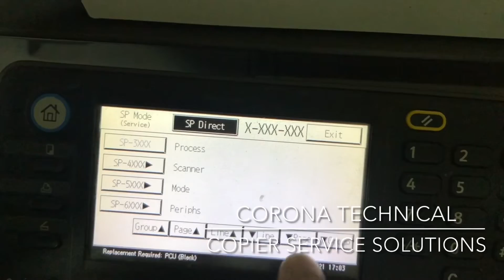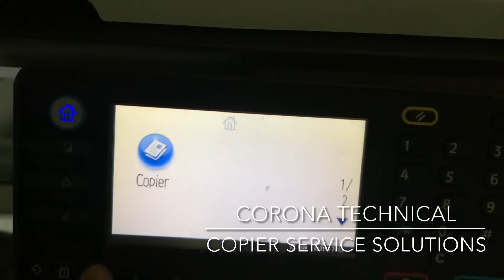how to reset Required PCU black on ricoh mp 2001sp, 2501sp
This video instruction on how to reset required PCU Black on Ricoh Mp 2501, MP 2501sp, MP 1813sp, MP 2013sp, MP 2001sp, and MP 2001sp models copier. I hope this was helpful.

You will use these methods at your own risk. I will not be held responsible if something goes wrong with your printer.

For more copier solution update... Click on the below links...